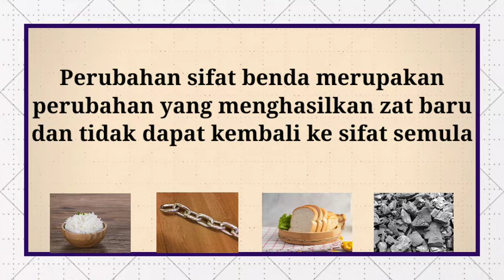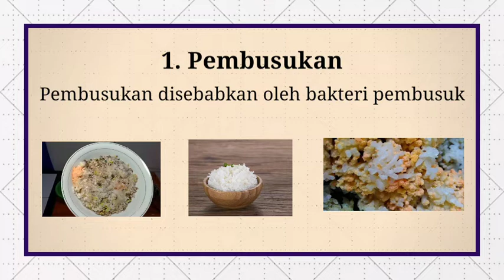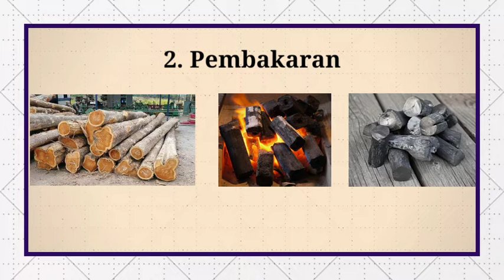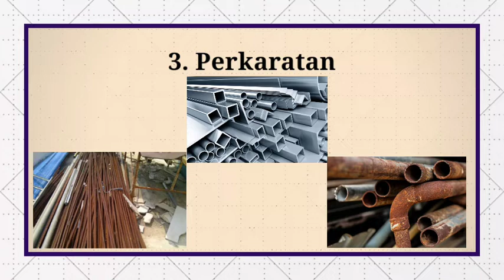IPA Kelas 3 Pert 5 21-22